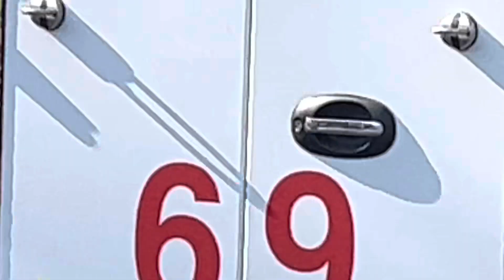Chicago fire department ambulance 69 ￼